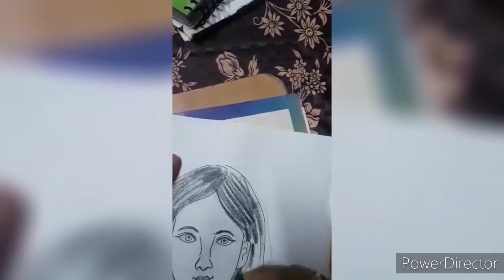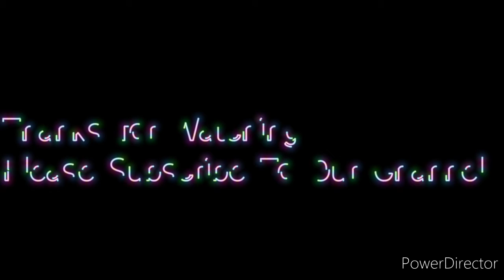Jewelery Designing Using Food Grains